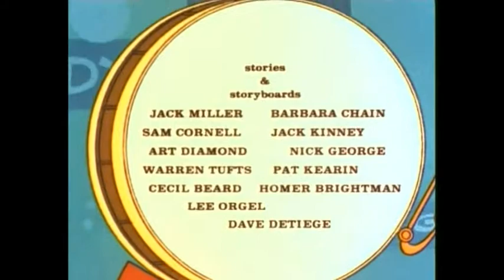Three Stooges Baby Sitters